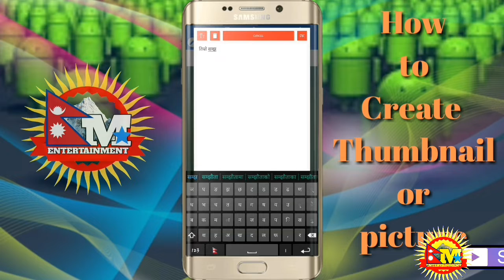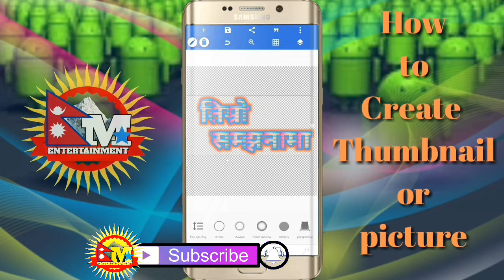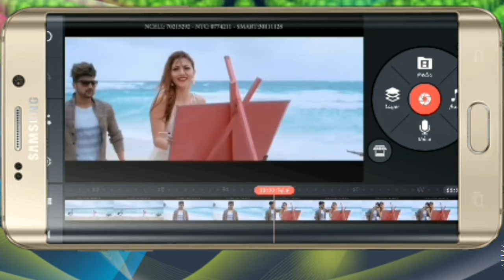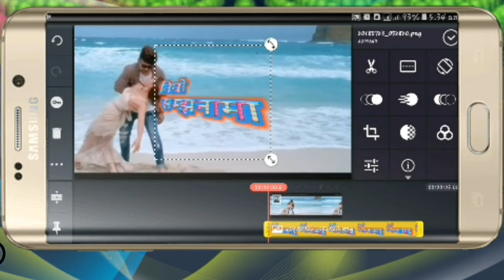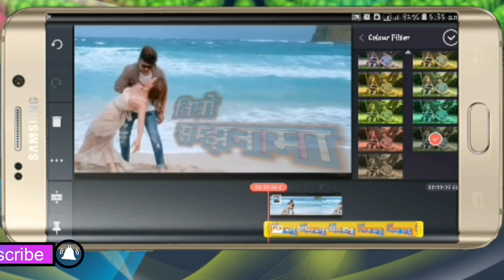How to Create Thumbnail//photo effect from mobile//BM Entertainment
How to Create Thumbnail from mobile

NOTE :- BM ENTERTAINMENT is authorized to
upload this video. Using to this video
on other channel without prior permission
will be strictly prohibited.
(Embedding to be websites is allowed)

 BM Entertainment काे यश भिडियाे हेरेर मनन गरेर प्रतिकृया दिनु हाेला ।
अन्य कुराहरुकाे जानकारि लिन चाहानुहुन्छ भने तल comment box मा गई
अाफ्नाे कुरा राख्न सक्नुहुनेछ।

Warning:- हाम्राे यस च्यानल द्वारा अपलाेड गरिएका कुनै पनि भिडियाे अन्य
च्यानलमा प्रयाेग गरिएकाे पाईएमा कानुन बमाेजिम कडा
भन्दा कडा कारबाही गरिने छ /
(वेबसाईड ईम्बेडिंग गर्न अनुमति छ)

THANKS AND RIGARDS
BM Entertainment
( Biren Maden )